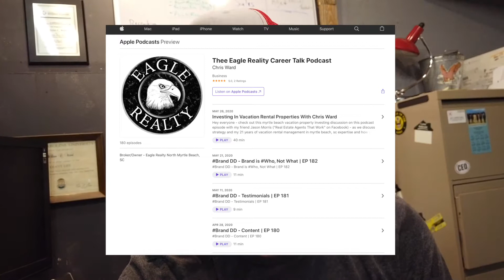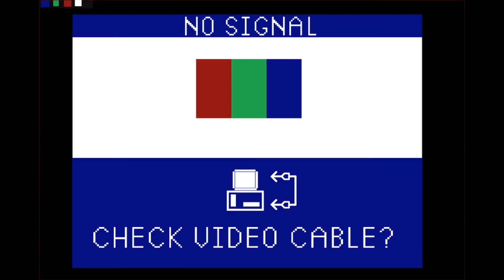Golf One Day, Tropical Storm the Next | EP 226 | Thee Eagle Reality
Now you know its an interesting week when you throw in golf, a holiday a tropical storm, Covid, and Chris not wearing any work clothes (wait that sounds weird) - anyways, just another week in Myrtle Beach paradise. The Realtor life we live here at the beach is anything but normal and the same. Add all of the above to it, and you have the current situation to close out the month of May here in the North Myrtle Beach area. Summer is coming though, and it may only get more crazy - are you ready?!